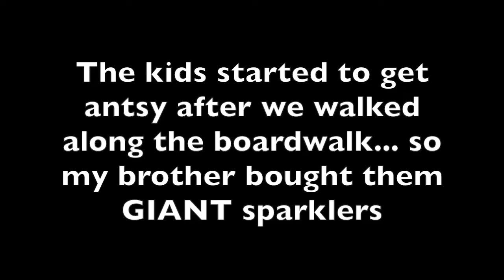Fourth of July 2021 // Hampton Beach Vacation Day 1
Hey guys!
I'm so sorry this video is so late, I lost some of the footage but found it again so editing took me wayyy longer than I thought.

Thank you all so much for all of your love and support, it really means a lot to me!!